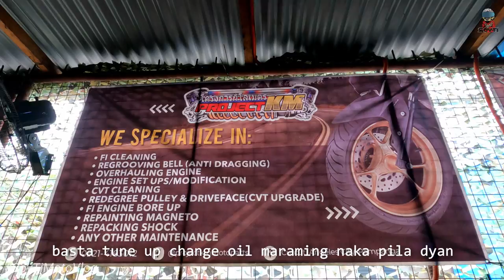YAMAHA SNIPER 155 2021 | TEST RIDE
Maraming maraming salamat po kay Boss KM na nag pahiram sa akin ng motor.
Ito po ay personal ko lang review sa motor na Yamaha Sniper 155 Standard edition. Sobrang nagandahan ako sa motor na to lalo na binibigay nya ang power na gusto mo, pag dating sa pormahan sobrang dami pa nito sa after market pero ako personal kung gusto ang kulay na Race Blu
Ang presyo po pala ng motor na to is 114,900.00

Kung gusto nyo po pa tune up or f.i cleaning ito po ang page nya

Maraming salamat po sa lahat ng sumoporta simulat una
RS!!!